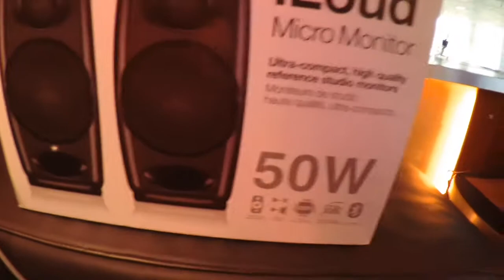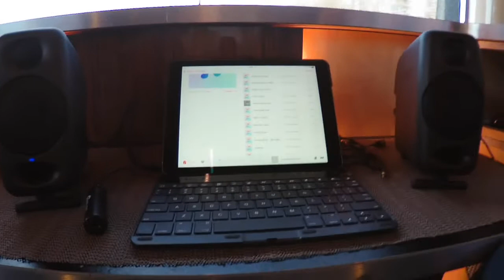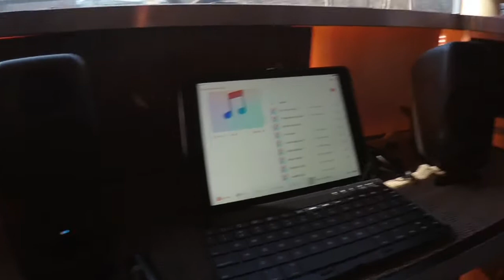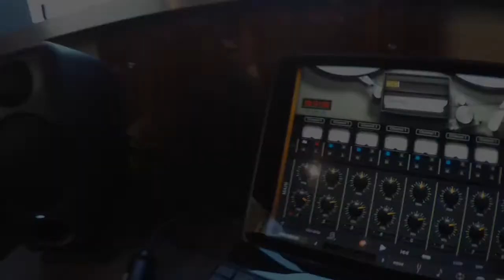Cesareo e Andrea Pellegrini in viaggio con iLoud Micro Monitor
Il chitarrista degli Elio e le Storie Tese, Davide Luca Civaschi, meglio conosciuto come Cesareo, e il fonico Andrea Pellegrini (King Crimson, Gavin Harrison) illustrano le qualità di iLoud Micro Monitor mentre si trovano in viaggio durante il tour europeo degli "EELST" a bordo del tour bus.